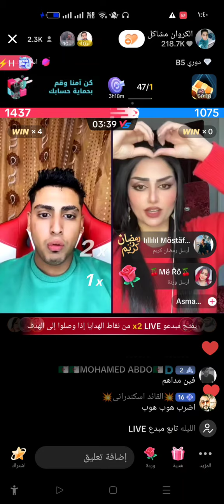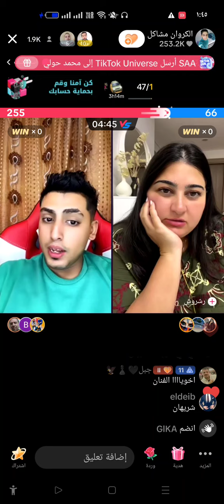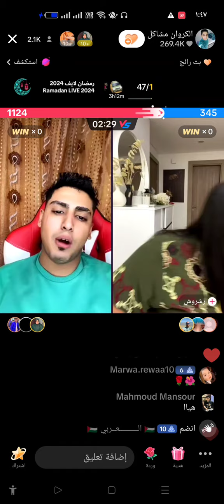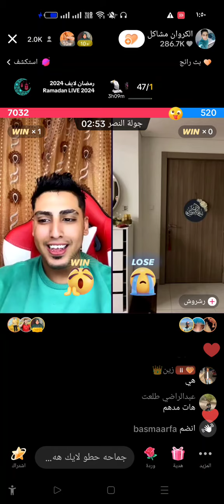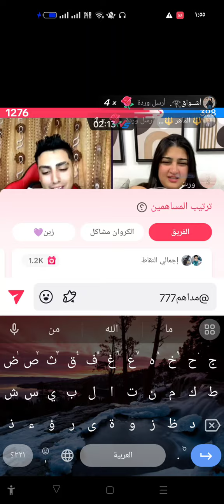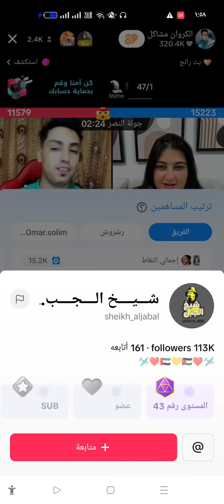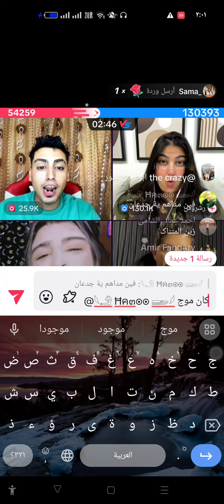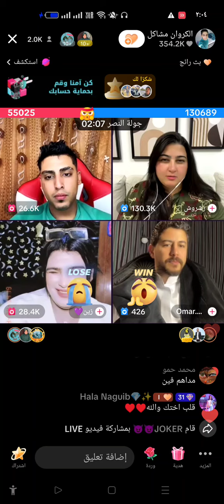كروان مشاكل وخناقة ساره ورشروش وزين